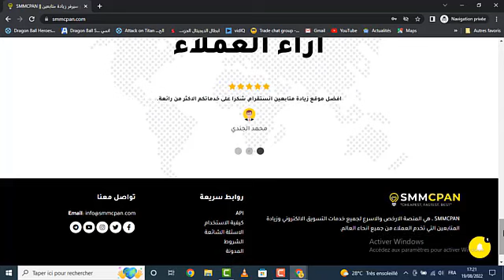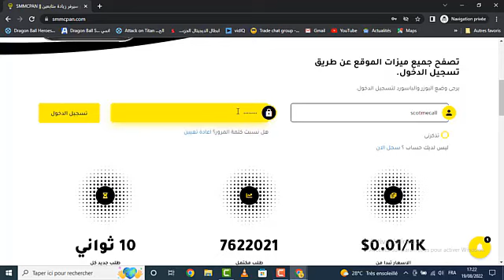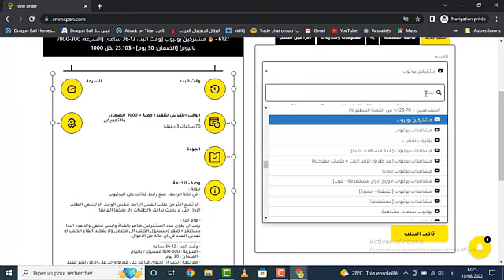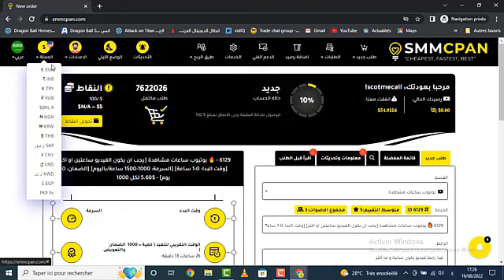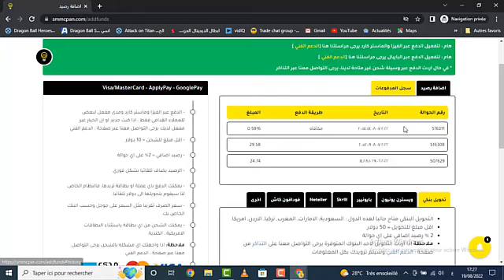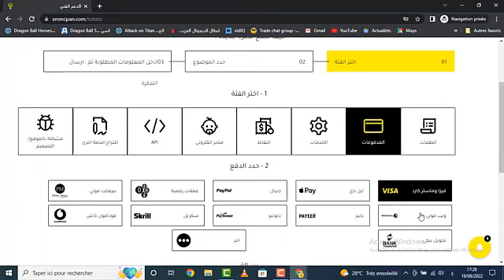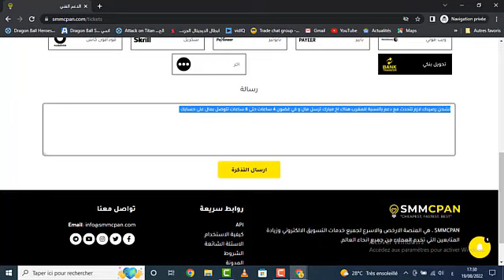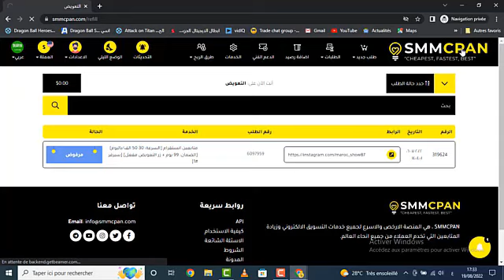Smmcpan كيف تحقق شروط يوتيب 1000 مشترك و 4000 ساعة في 5 أيام مع موقع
تفضلو بزيارة صفحتنا إشترك ليصلك كل ماهو جديد
tage
أي سؤال حول زيادة في متابعين و اي خدمة لهي مضمونة مرجو طرح اسئلتكم انا في خدمة و شكرا